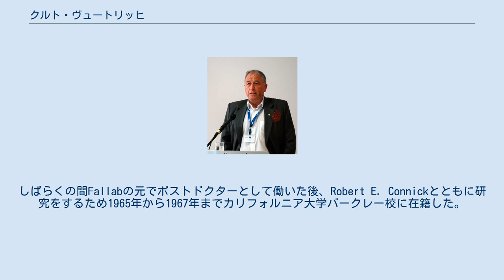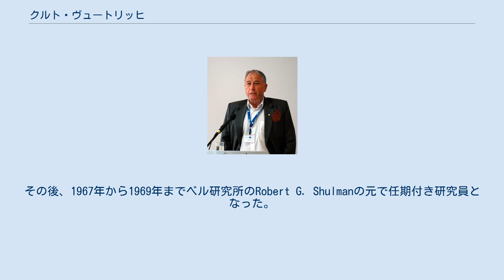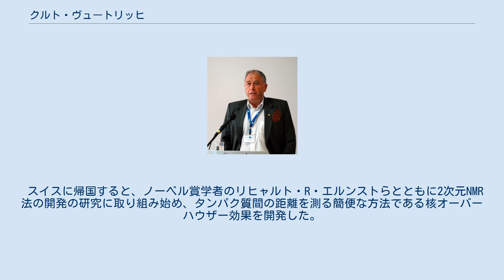クルト・ヴュートリッヒ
クルト・ヴュートリッヒ（Kurt Wüthrich, 1938年10月4日 – ）は、スイス出身の化学者でノーベル化学賞受賞者。
 1970年代から始まった「タンパク質を構造解析する手段としての多次元核磁気共鳴法の先駆的研究」をリードしてきた功績に対して、2002年にノーベル化学賞を授与された。
 ベルン州アールベルク生まれ。
ベルン大学で化学、物理学、数学を学び、1964年にバーゼル大学でSilvio Fallabの指導のもと博士号を取得した。
しばらくの間Fallabの元でポストドクターとして働いた後、Robert E. Connickとともに研究をするため1965年から1967年までカリフォルニア大学バークレー校に在籍した。
その後、1967年から1969年までベル研究所のRobert G. Shulmanの元で任期付き研究員となった。
 1969年にスイスのチューリッヒに戻り、チューリッヒ工科大学で1980年まで生物物理学の教授となった。
現在もこことカリフォルニア州ラホヤのスクリプス研究所に研究室を構えている。
 大学院生時代に電子スピン共鳴の研究を始め、｢自動酸化反応においての銅化合物の触媒活性｣を博士論文のテーマとした。
バークレーでのポスドク時代に金属化合物の水和反応を解析する手段として、当時最新の技術であった核磁気共鳴分光法に取り組み始めた。
ベル研究所に移ると、超伝導核磁気共鳴分光法の研究を任され、タンパク質の構造や動力学の研究を始めた。
彼はその後ずっとこの研究を続けている。
 スイスに帰国すると、ノーベル賞学者のリヒャルト・R・エルンストらとともに2次元NMR法の開発の研究に取り組み始め、タンパク質間の距離を測る簡便な方法である核オーバーハウザー効果を開発した。